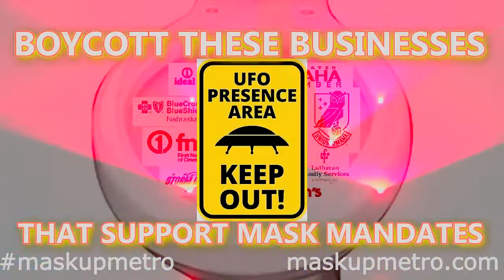Mask Up Metro - You Can Be A Hero First National Bank of Omaha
You can be a hero when you expose and boycott businesses and charities that support mask mandates like First National Bank of Omaha. Take a photo and post it on social using maskupmetro. Un-Mask to keep your friends, your family and the metro safe. Because heroes don't wear masks. Be a hero. Save lives. Un-Mask, metro!
Real Free News from September 2020